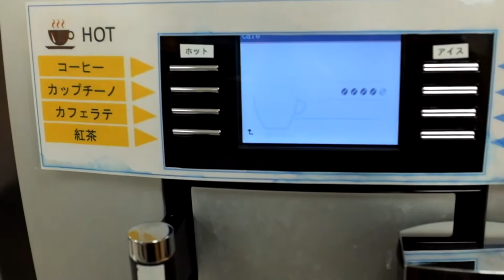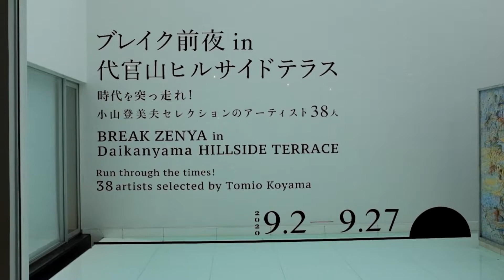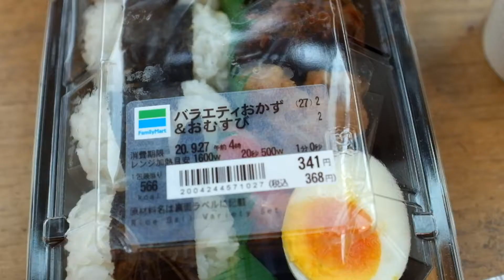雨の代官山 お昼は飲み物と合わせて468円はリーズナブル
2020年9月26日、雨が降ったりやんだりの代官山へお昼を兼ねて散歩。代官山駅近くにあるピカール代官山でコーヒータイム。イタリアillyのコーヒーでひと休み。そのあとT-SITEにあるファミマでバラエティ＆おむすびのお弁当。飲み物と合わせても468円はリーズナブルだ。ここは楽天Edyが使えるので便利。新型コロナウイルスの影響で各地のイベントが中止になる中、代官山の猿楽祭（さるがくまつり）は10月10日〜11日に開催するようです。ヒルサイドフォーラムでは「ブレイク前夜 in 代官山ヒルサイドテラス」が開催中。雨の代官山にしては多くの人たちが楽しんでいるようだった。
Fuji X100Sで撮影したが、やや古いカメラなので動画の手ぶれ補正がなので編集ソフトで修正しました。